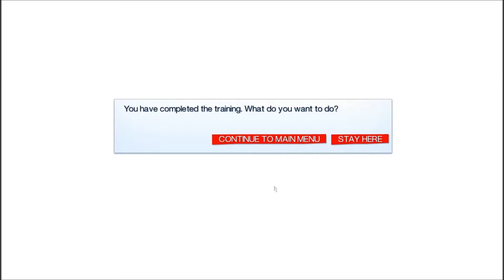Let's Play Mirror's Edge Part 1 - Training Area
My first gameplay of Mirror's Edge!!! A parkour first person action game published by EA!!!

Comments are welcome!!! And you can watch in 3D!!! If the 3D looks weird, try to click anywhere on the loading bar and it should work!!!

Soundtrack in the intro and the credits. - Lisa Miskovsky - Still Alive (Main ME theme song).

Programs used in this video. Fraps for recording and Windows Live Movie Maker for editing this video!!!